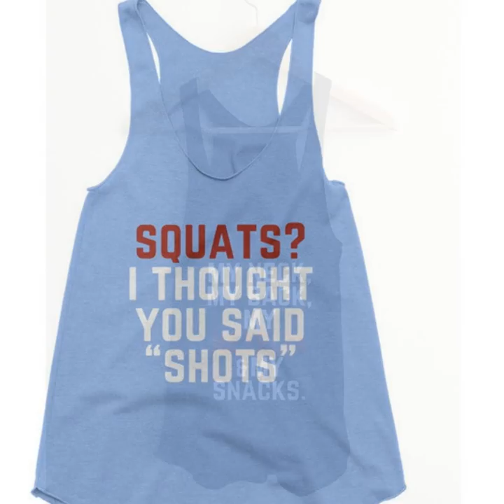Tops n Tees